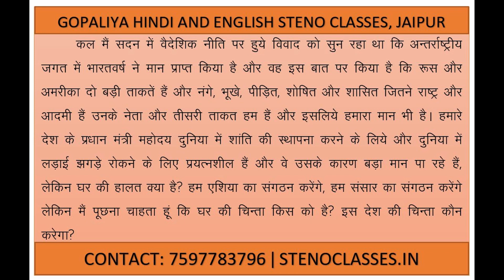Hindi Steno Dictation Exercise 47 | 100 WPM | व‍िश‍िष्‍ट गत‍िलेखन न‍िर्देश‍िका | GD BISHT